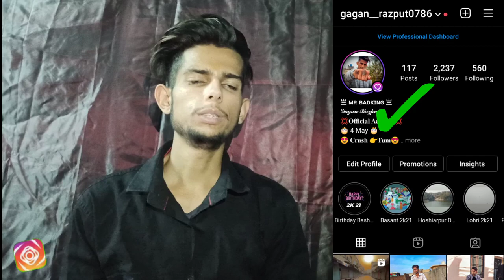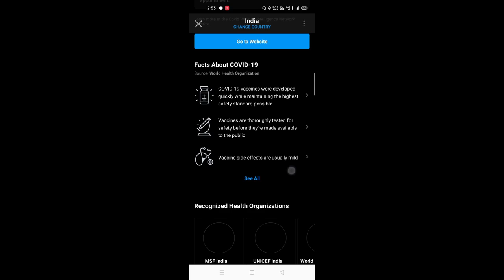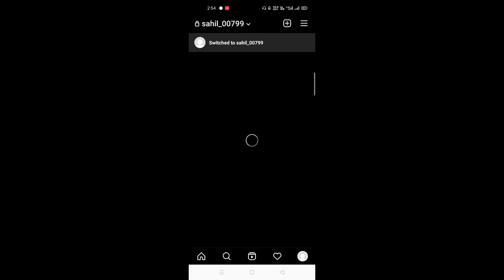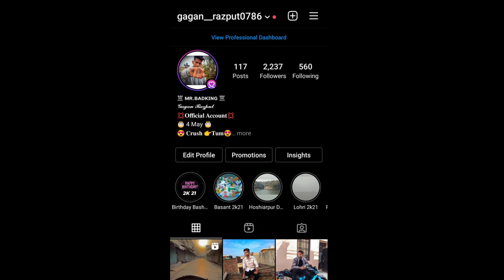How To Add Blue Heart Ring in Instagram Profile picture | Instagram tips Tricks 2021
To hello dosto to aaj aapko is video me dekhne ko milega ki aap kaise apne Instagram profile par blue heart ring apply Kar sakte ho

1.How To Add Blue Heart Ring in Instagram Profile picture  2.Instagram tips Tricks 2021
3.How to add circle on Instagram stories
4. How to get blue tick on Instagram profile picture
5.how add blue tick on Instagram profile picture or dp

°My Mic

  screen

  lens

Any questions to aap mujhe instagram par msg karke push sakte ho😊😊 Instagram: 👇👇👇👇👇👇